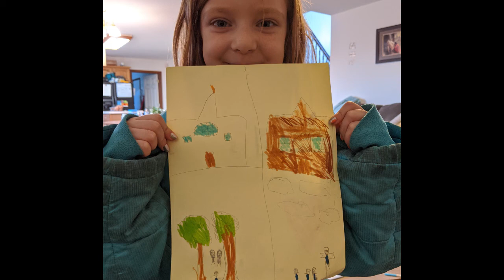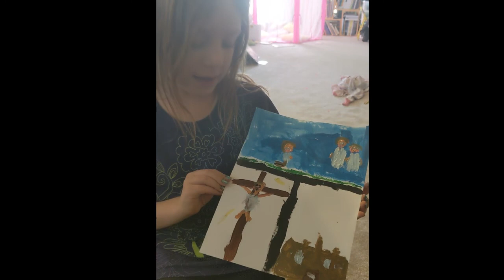Spring is here